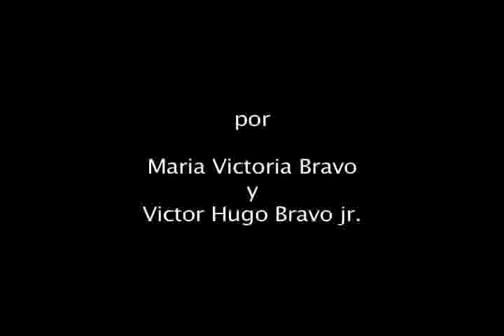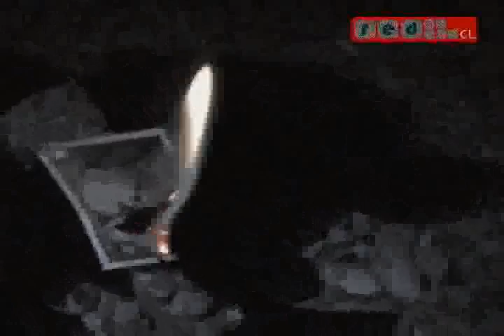CAFE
por Natalia Bravo Vicky Bravo y Victor Hugo Bravo JR